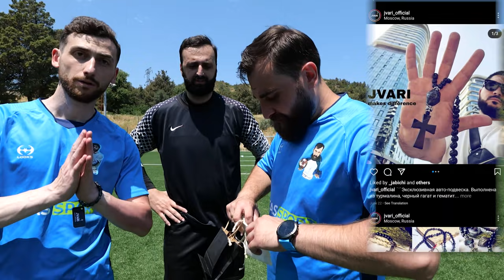საფეხბურთო ჩელენჯი თუ RAP BATTLE??? N ice-სთან ერთად / საჩუქრები